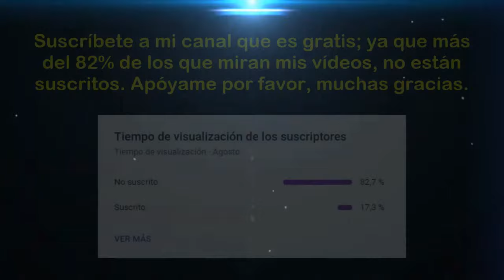Torneo de Reservas 2024 (Zona Norte - Fecha 16): U. César Vallejo vs Universitario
Saludos amantes del deporte rey y en especial para toda la "hinchada crema", esperemos que todos ustedes estén alentando el partido entre "Universidad  César Vallejo vs Universitario"; correspondiente a la fecha 16 de la "Fase Regional - Zona Norte" del "Torneo de Reservas 2024". Esperemos de que hagan un excelente partido "jugando como visitantes". Mucha suerte para el equipo reserva de "Universitario de Deportes" y juntos podemos decir: "Y Dale U". Muchas gracias.

Descargo de responsabilidad: Hago el presente vídeo con el propósito de brindar informaciones deportivas a nivel nacional e internacional. No se pretende dañar la imagen a YouTube ni a ninguna empresa, persona o producto que se menciona en mis vídeos.